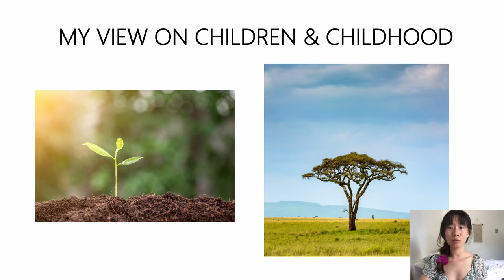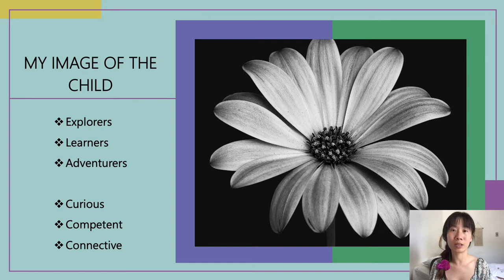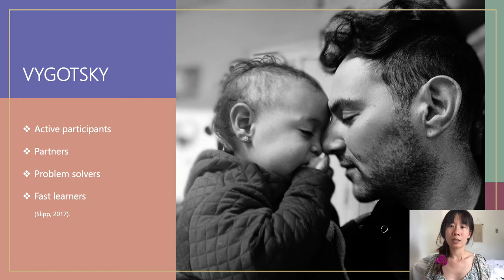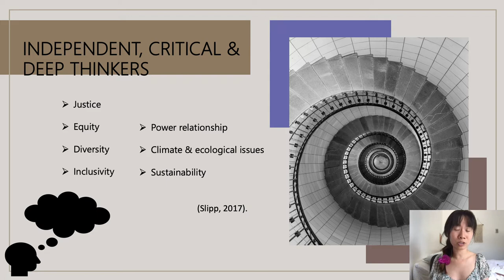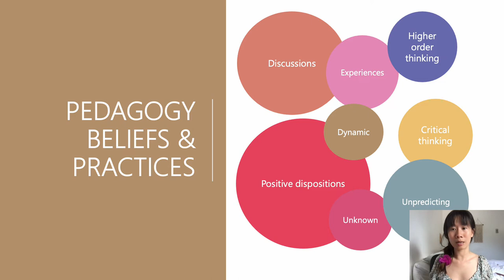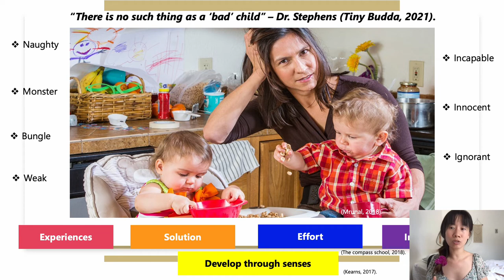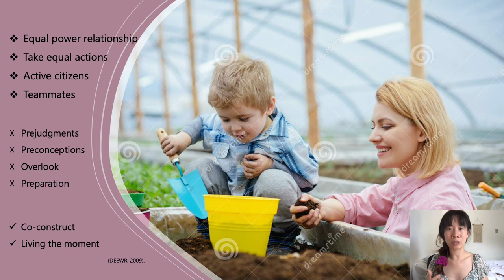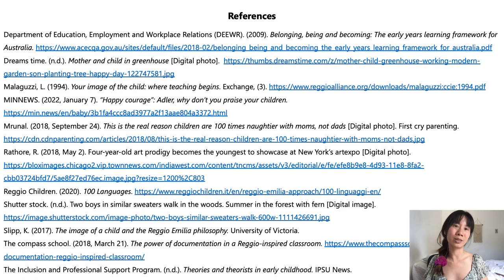The Images of Children, Pedagogy Beliefs and Practices and Professional Reflections.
Philosophies & Theoretical perspectives from Alder, Piaget, Vygotsky, Malaguzzi, Rousseau.